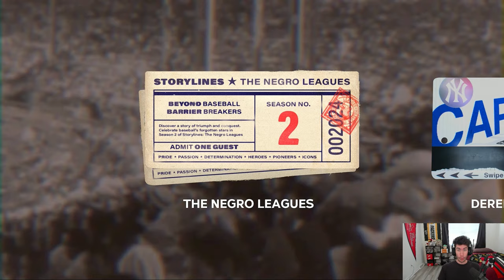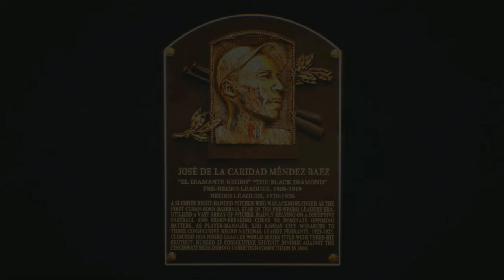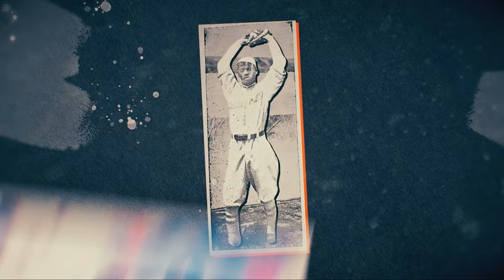Full Playthrough of The Negro Leagues Storylines Part 2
Part 2 is here of The Negro Leagues Storylines in MLB The Show 24